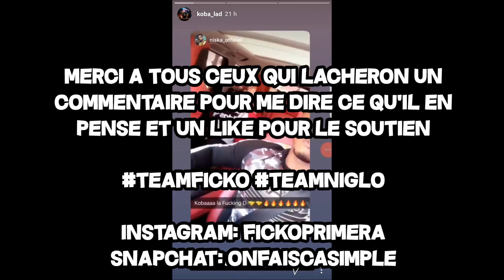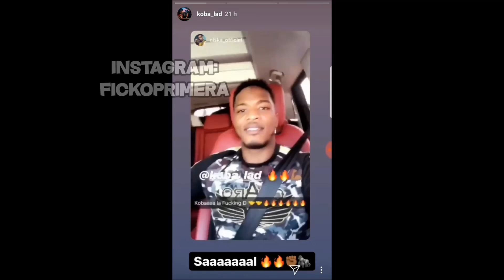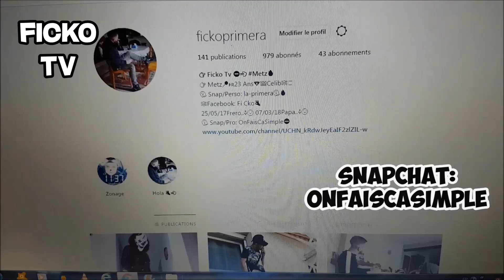NISKA LAISSE UN MESSAGE A KOBA LA D | FEAT PRÉVUS ?